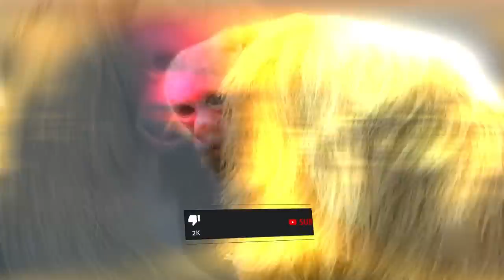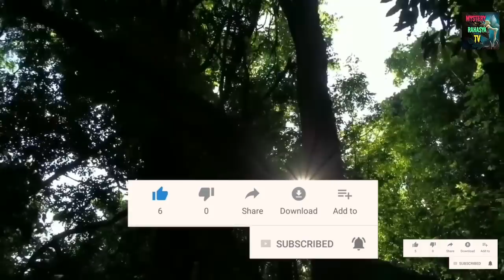Amazing Unbelievable Creature/Amazon rainforest Tribe/Jungle ke Aadivasi/Amazon Forest Tribe